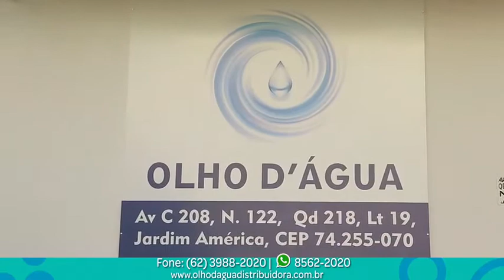Olho D'Água Distribuidora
Distribuidora Oficial da Água GOYA. Entregamos Garrafão de 20L em toda Grande Goiânia. Peça pelo nosso APP para Android ou IOS ( basta pesquisar por Água Goya )